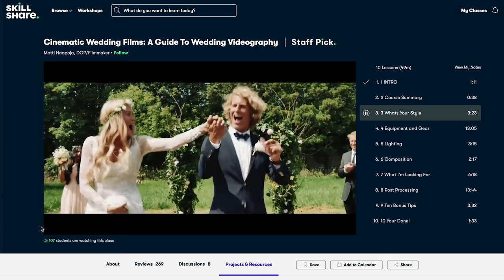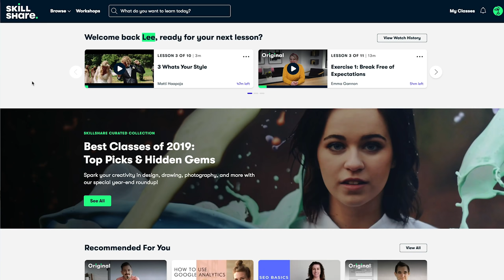What happened to our van? A Warning for Overlanders | VAN LIFE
Click here to explore your creativity and get 2 free months of Premium Membership!
Learn from our mistakes and make sure you do your due diligence when organizing your shipping. To date we are currently still chasing down the ~$4500USD still owed to us & our friend Jordan by our shipping agent Gaston (ScapeADVcargo).
Thank you all for your patience, love and support xoxo

Want to EDIT like us?? This is what we use!

Occy's hiking pack
Sony RX100 V with accessories
Camera Gimbal
Photography Camera
Polaroid camera
12v Dometic Fridge
Maxxair Fan
Renogy 200 Watt 12V Solar Starter Kit
6v Deep Cycle Batteries
Bestek 400W inverter
6 Inch Memory Foam Mattress
Lagun table leg
Black out curtains
Cabinet Door Gas Struts (x4)
Portable stove
12v Water Pump
Bamboo Utensils